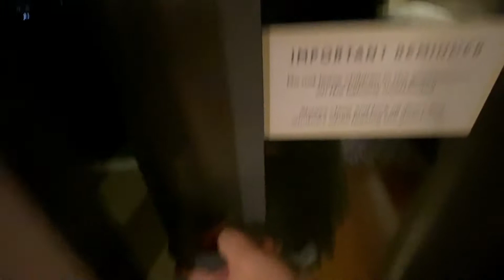fun in july (aka my friend’s debut/18th birthday)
EQUIPMENT & EDITING:
Apple iPhone 11
Canva